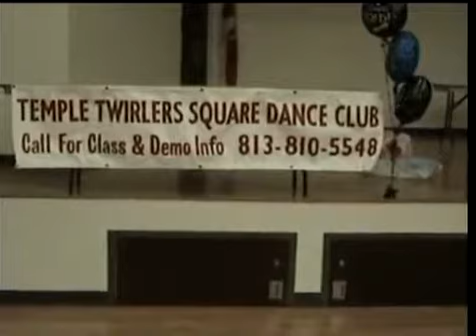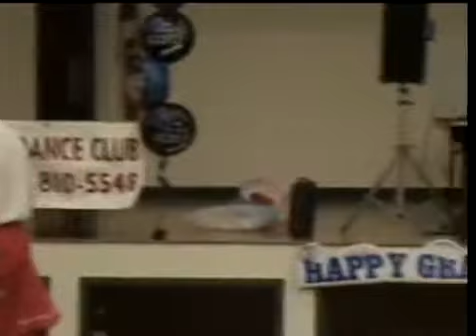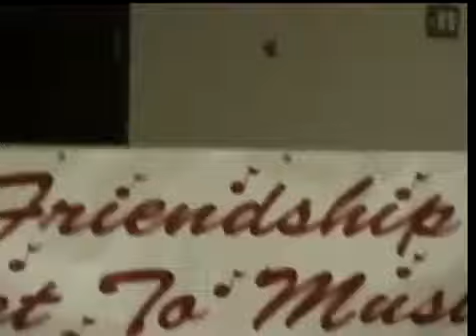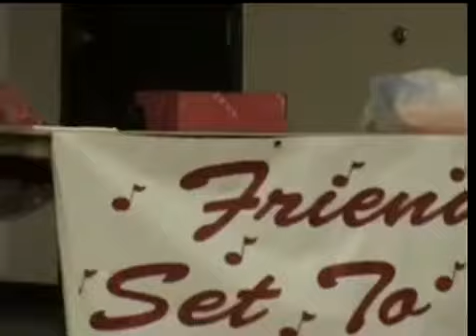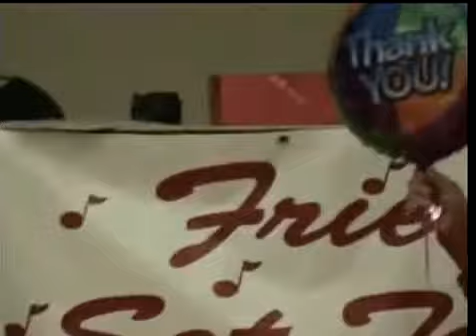Temple Twirlers Square Dance Club - 3/27/2007 - Class Graduation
Temple Twirlers Square Dance Club – March 27, 2007 – Graduating Class Dance At Cordelia B. Hunt Center, Tampa FL – Roland Blanchette and Sharon Short Callers